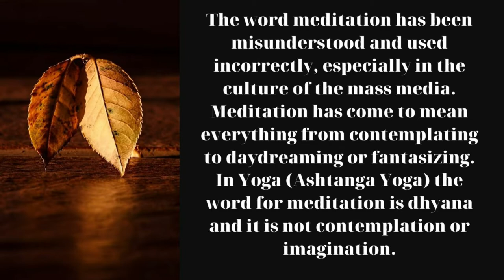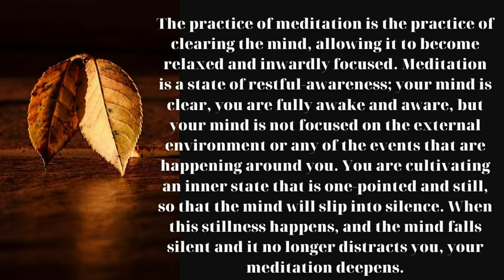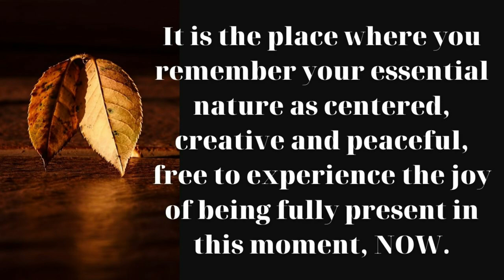What Is Meditation?/Meditation Benefits/The Key to Peace and Happiness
Relaxing music and ambient sounds that interacts positively to your body and mind can reduce stress hormones created by our bodies; it also can help with concentration, sleeplessness and even help healing. This is why relaxation and meditation with music is now commonly found at wellness practices, yoga classes, spiritual and religious gatherings.

Not all music will be as effective, usually softer and natural sounds with calming melodies are more effective than loud and upbeat music. It depends on your body and mind and the way the vibrations of the music stimulates you, because we are all different of course. Music does not even have to be relaxing and it will still have a positive impact on you, as long as you feel and enjoy the music.

Music has been helping people since the beginning of man, and will continue to do so, in modern times relaxing music with soothing sounds can help you at work, on your travels, or at home.

Relax and unwind, put on some relaxing music and calm your mind, body and soul.